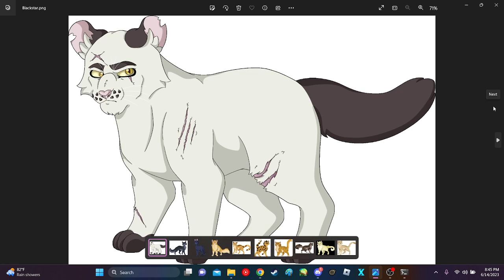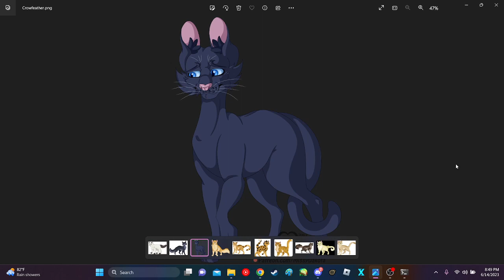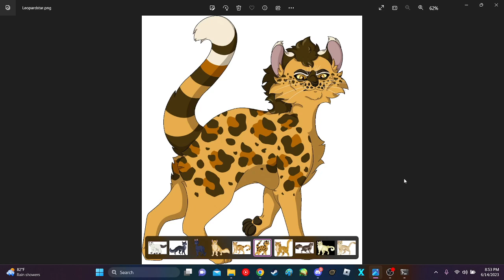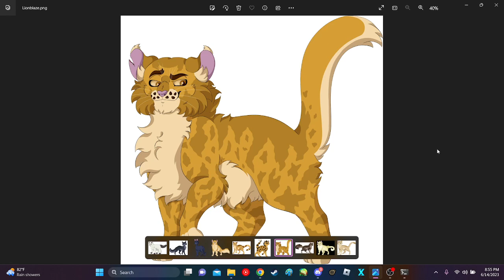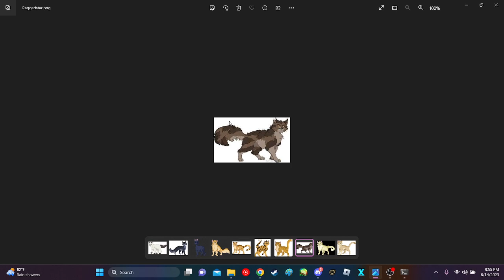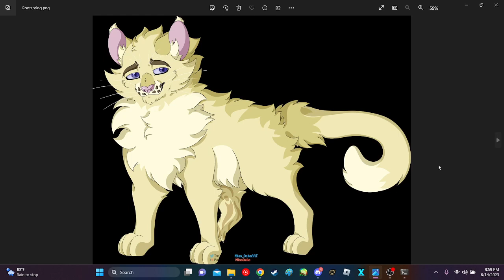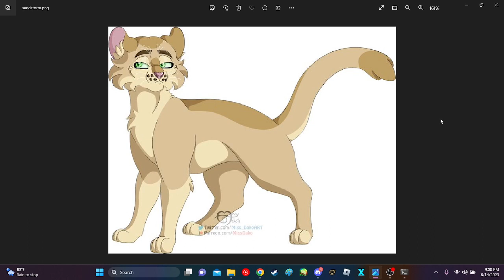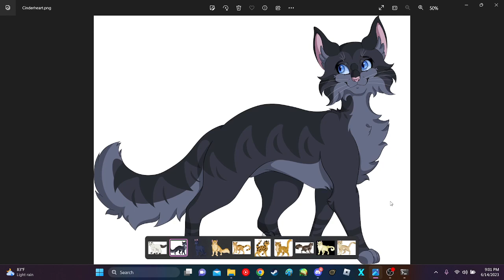Guess that Warrior Cat round 4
Round 4!

art by @MissDako